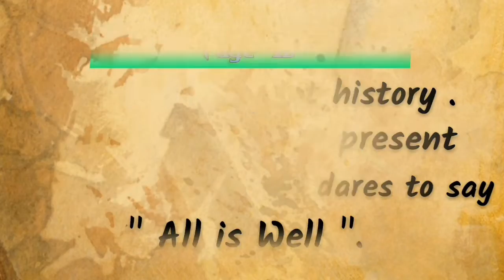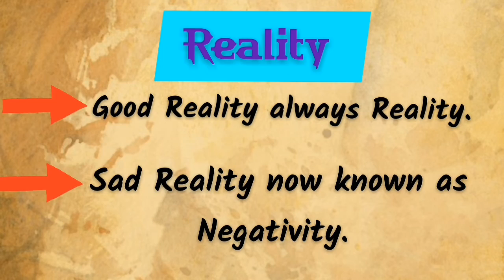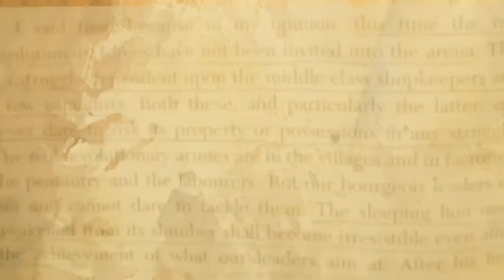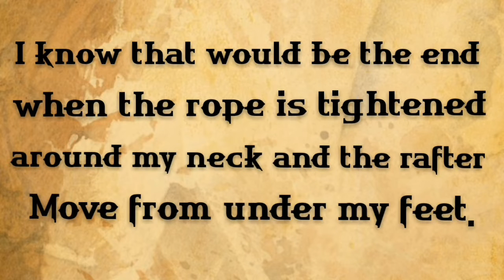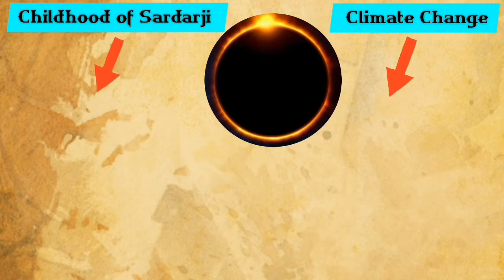Bhagat Singh Status | Life Lessons from Bhagat Singh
🍀🌷 JAI HIND 🌷🍀

Birth Anniversary of Shaheed Bhagat Singh | Bhagat Singh Birth Anniversary | Bhagat Singh Jayanti | Bhagat Singh Birthday | Bhagat Singh birth Anniversary | Learnings from Bhagat Singh | Bhagat singh ki likhi book | Azadharsha|

🍀 3 Important Videos :-